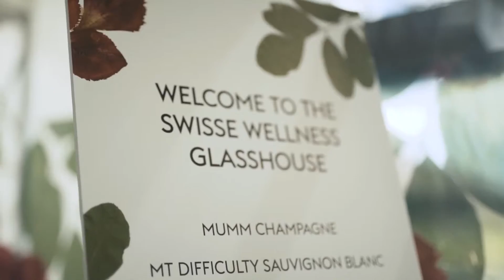Derby Day at the Swisse Glasshouse 2016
A sneak peak of the Swisse Glasshouse on Derby Day at Ellerslie Races. Special guests include Swisse ambassador, Kieran Read, Head Chef at The Grove Ben Bayley, Dave Baxter from Avalanche City and many more!